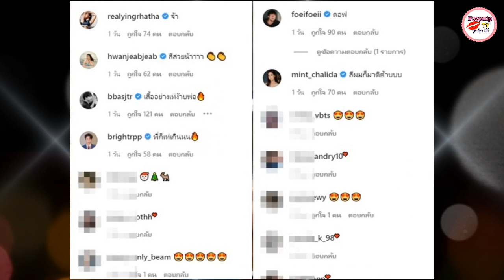อาเล็ก ธีรเดช สลัดลุคใหม่หล่อกระชากใจสไตล์คนอินเลิฟ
หลุดเรียกคำว่า'แฟน'กันเต็มปากเต็มคำแล้วจ้า สำหรับคู่ของนางเอกหน้าหวาน "โบว์ เมลดา" กับพระเอกหน้าตี๋ อาเล็ก ธีรเดช ที่ดูจะไปได้สวยพัฒนาความหวานขึ้นเรื่อยๆ ก่อนหน้านี้ก็ได้ ชวนกันขึ้นเหนือโผล่เที่ยวเชียงรายกันพร้อมหน้าทั้งสองครอบครัว

แถมค่ำคืนที่ผ่านมาก็ควงคูกันไปดินเนอร์กันหวานฉ่ำ แม้จะไร้รูปคู่แต่ก็ถูกจับโป๊ะได้เต็มๆ ล่าสุดโดนเพื่อนๆ คนบันเทิง รวมถึงแฟนๆ แซวสนั่นไอจีเมื่องานนี้หนุ่มอาเล็ก เปลี่ยนลุคใหม่ส่งท้ายปี ทำสีผมสุดเก๋ที่ดูเข้ากันกับเจ้าตัวสุดๆ หลายคนอดไม่ได้เลยขอแซวกันสักนิด โห้พ่อ.. กระชากวัยมาก หยอกๆยังเด็กอยู่ , เท่ม้าดดดด , สีผมปังมากพ่ออ ,โคเรียเว่อร์ , สีผมต๊าชชชมากค่า